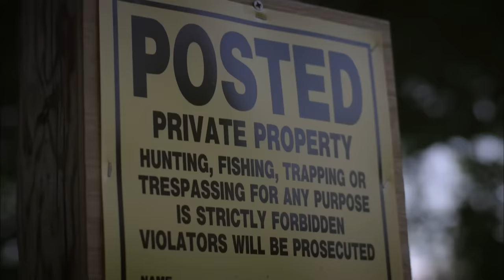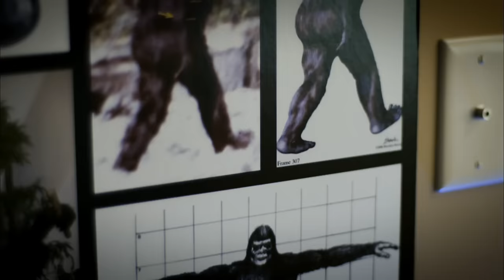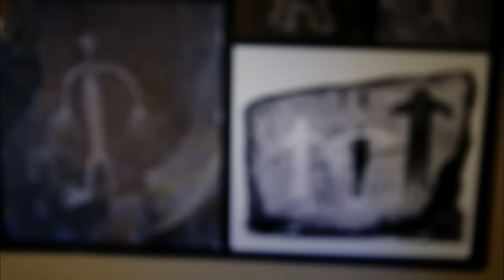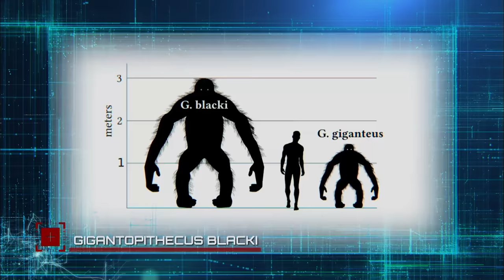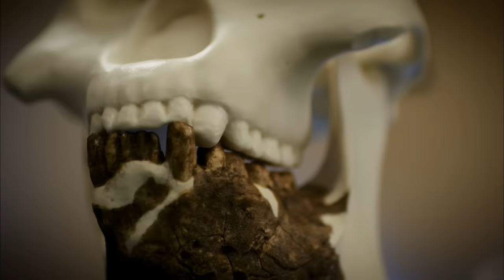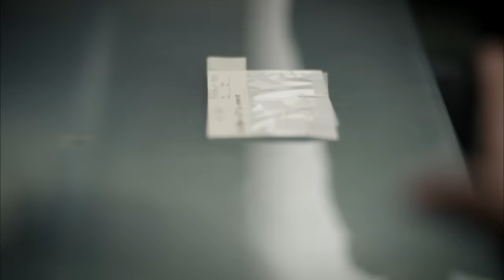America Unearthed: Tracking Down Bigfoot in Minnesota (S3, E11) | Full Episode | History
Scott Wolter does not believe in Bigfoot--but he sure hears about it a lot. That's because the earliest Bigfoot sightings were supposedly recorded in--guess what? Rocks. Find out more in Season 3, Episode 11, "Tracking Bigfoot."

In "America Unearthed," host Scott Wolter uses hard science and intuitive theories to explain the most mysterious artifacts and sites in America.